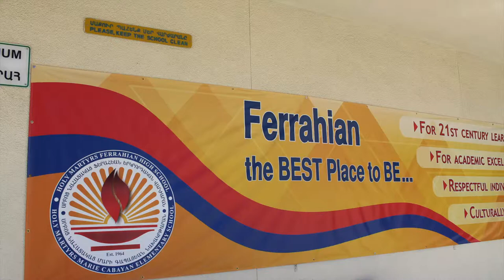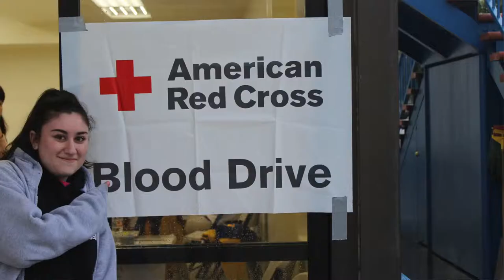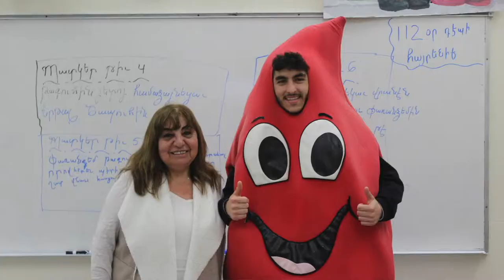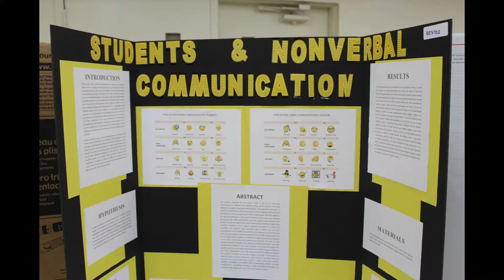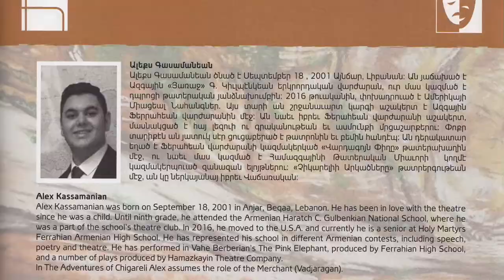FHS- Broadcast News - 2019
Journalism Class - February issue